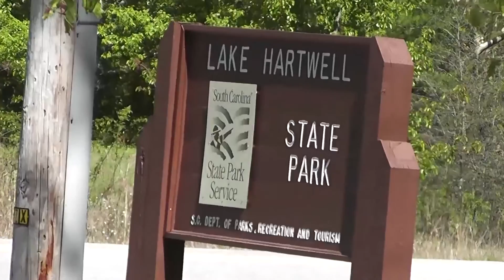Interview: Oconee Chamber of Commerce